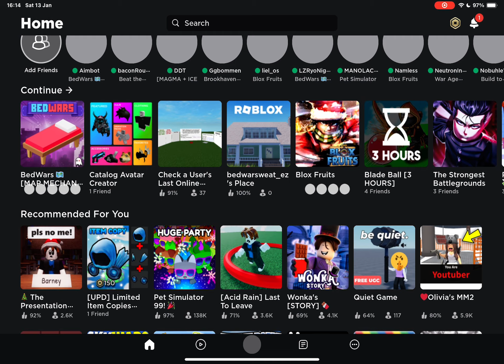WHAT THE H3LL IS THIS LOBBY DUDE?! (Roblox bedwars)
I even ended up disconnecting lol i never experienced this in my life 💀